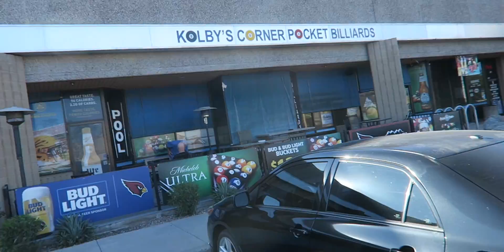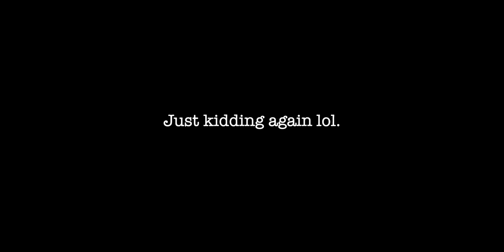THE MOST EPIC VLOG EVER! jk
The most epic day ever. Jk.